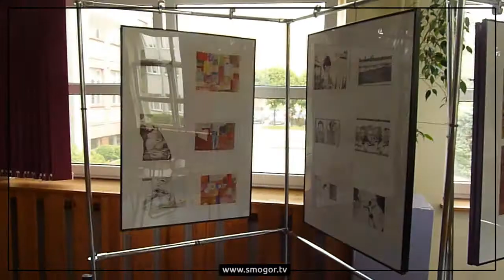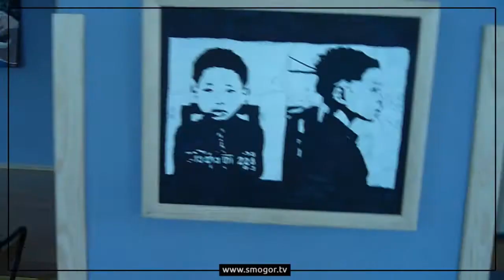Piotr Smogór: body_2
Krótki film dokumentalny z wystawy malarstwa, rysunku i grafiki - body_2, która miała miejsce w ODT Światowid Wrocław, 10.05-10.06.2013. Mój pierwszy klip zmontowany na Avidzie.